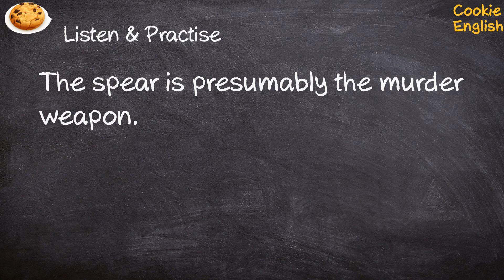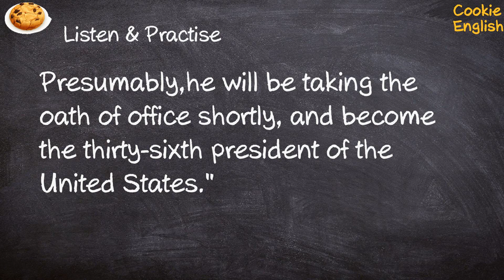Presumably Pronunciation, Paraphrase, Listen & Practice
1. presumably, he missed the train
2. The spear is presumably the murder weapon.
3. Presumably,he will be taking the oath of office shortly, and become the thirty-sixth president of the United States."